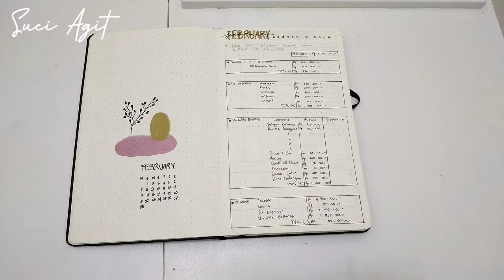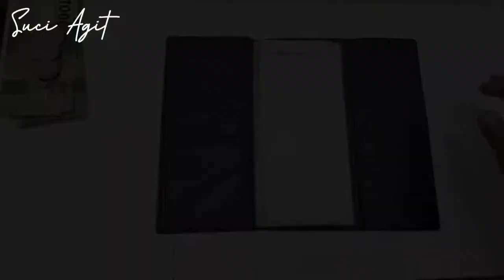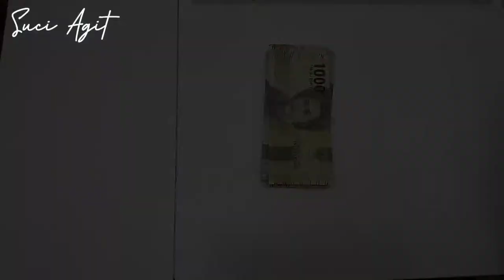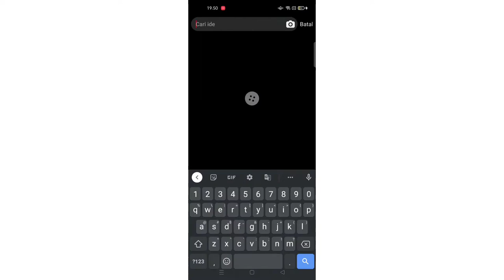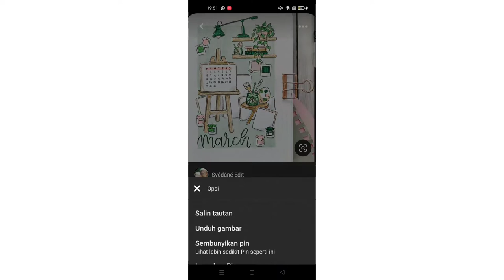MENGELOLA KEUANGAN RUMAH TANGGA | BUDGETING MARET 2022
Hai bund, rasanya udah lama bgt aku ngga upload video eh tp ternyata baru 2 mingguan ya bund hehe. ternyata aku udah kangen banget buat upload video sharing tentang budgeting. nah untuk bulan ini sedikit berbeda dari sebelumnya ya karena aku baru aja mau pindah kontrakan. tonton sampe selesai ya bunda karena ada tutorial menarik di akhir video 😆

Stationeries yg aku pake 📒✏️

📎Filming & Editing :
 - Oppo A92
 - Inshot

Hai Assalamualaikum.
Salam kenal dari aku Suci Agit.
Di channel ini aku sering share tentang budgeting ibu rumah tangga dan tentang kehidupan sehari-hari.